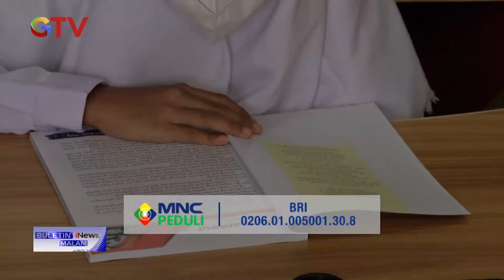MNC Peduli Salurkan Bantuan Peralatan Belajar ke Sekolah di Bogor BIM 05/11